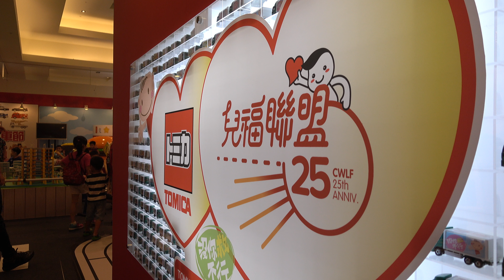2016 TOMICA 多美小汽車節 TOMY PLARAIL トミカ プラレール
2016.7.7 台北信義新天地A8 7F TOMICA 多美小汽車節 TOMY PLARAIL トミカ プラレール